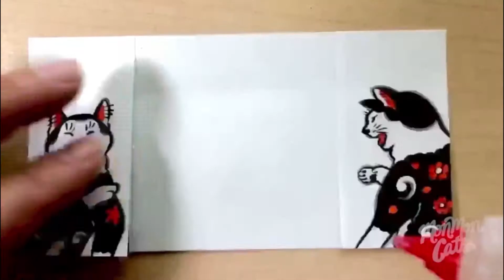Post it Drawing by Horitomo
Horitomo drawing on a post-it note in time lapse.